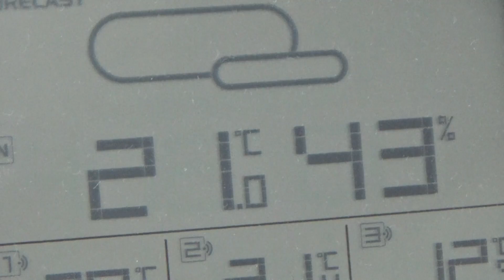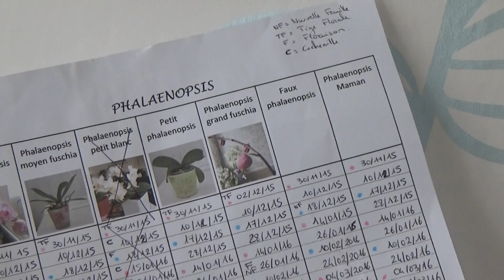✿ Comment arroser son orchidée phalaenopsis | Partie #1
✿ Comment arroser un phalaenopsis ? Je récapitule les bases et je vous révèle mes secrets d'arrosage. Dans cette première partie, nous voyons : quand arroser, de quelle manière, quelle eau utiliser...